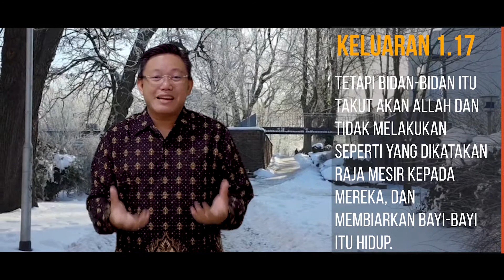PENGUBAH SEJARAH - KELUARAN 1.17 - MUTIARA HATI - 03 MARET 2021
1 ayat firman setiap hari - Daniel Benjamin Media